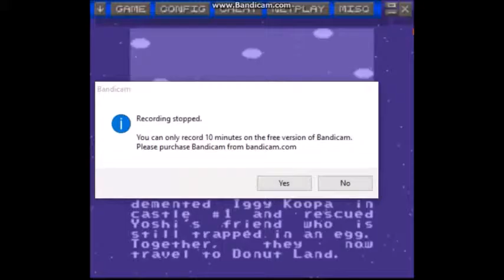Super Mario World Part 2 Here comes death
This is where I start to suck now :p